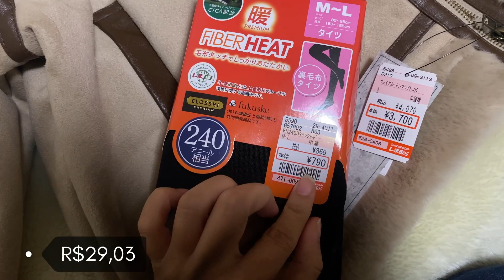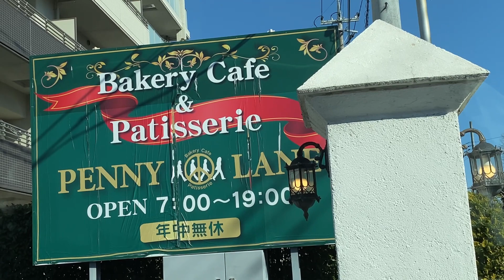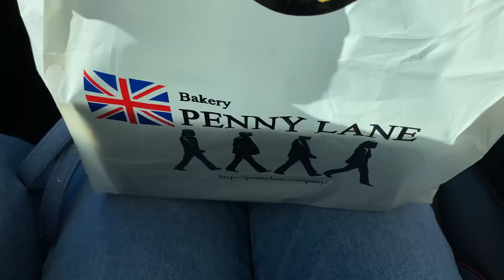YAKISOBA JAPONÊS + COMPRINHAS + PADARIA DOS BEATLES